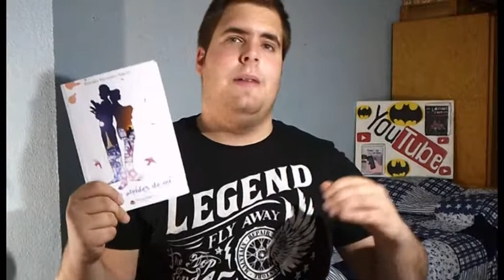RESEÑA: No te olvides de mi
Reseña de la novela romántica de Elisabet Escudero